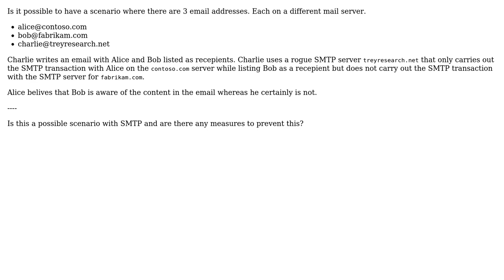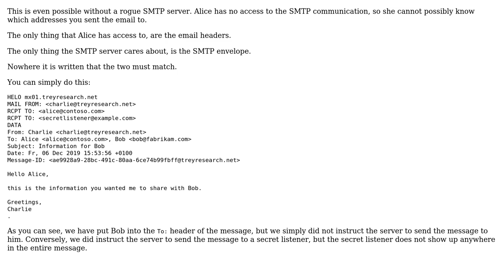Is it possible to spoof a recipient in a SMTP transaction? If not how does SMTP prevent this...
Software Engineering: Is it possible to spoof a recipient in a SMTP transaction? If not how does SMTP prevent this from happening?

With thanks & praise to God, and with thanks to the many people who have made this project possible! | Content (except music & images) licensed under CC BY-SA | Music | Images & others | With thanks to user Omkar Khair user Jorg W Mittag and the Stack Exchange Network Trademarks are property of their respective owners. You are responsible for your own actions.